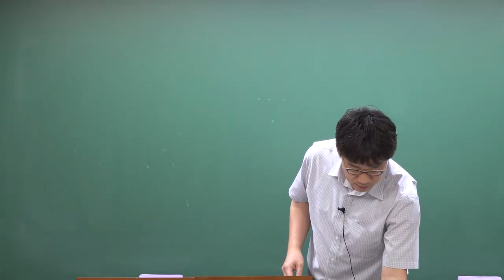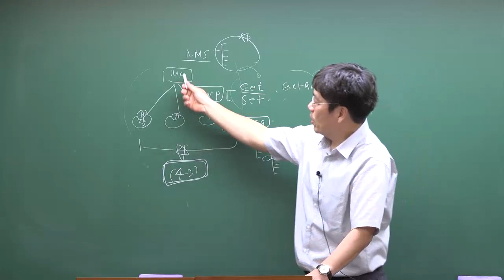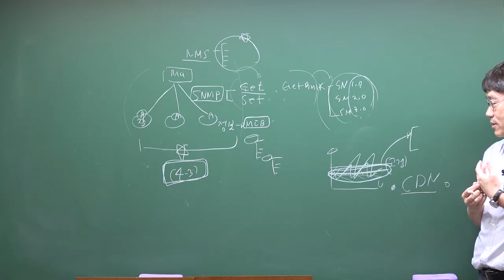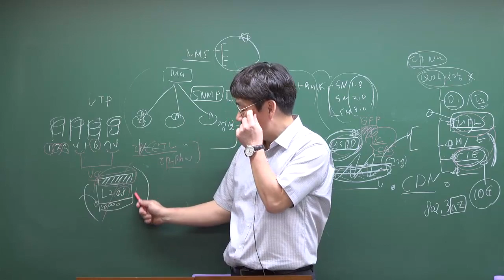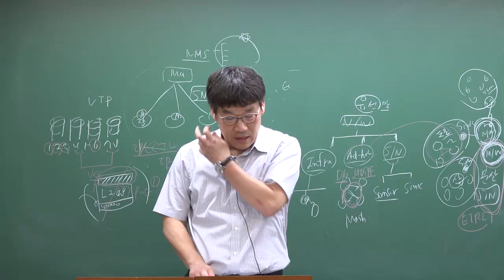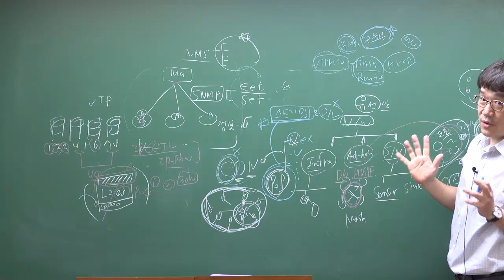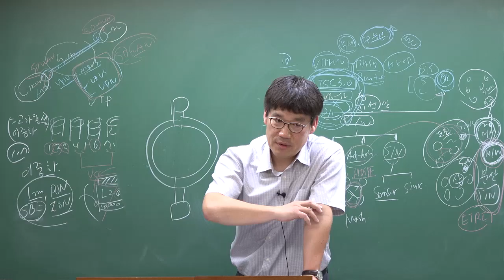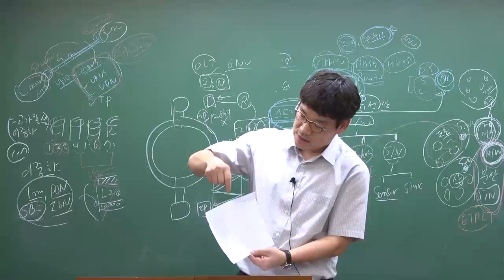정보통신기술사 파이널반 정보통신공학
2회연속 100% 합격자 배출!!!]